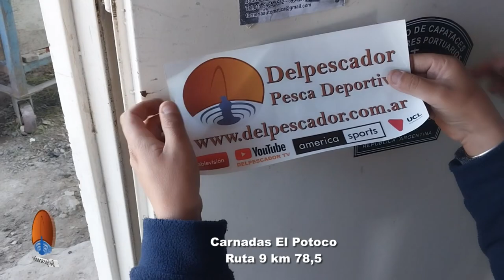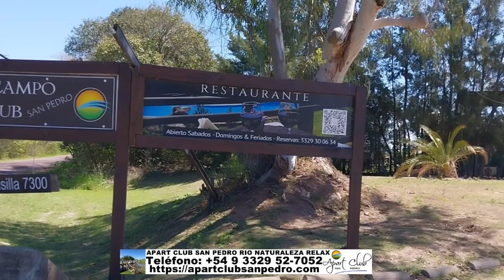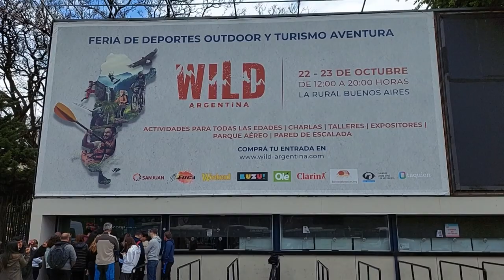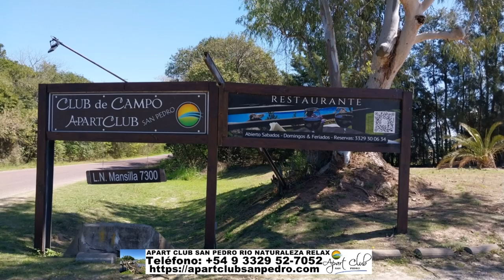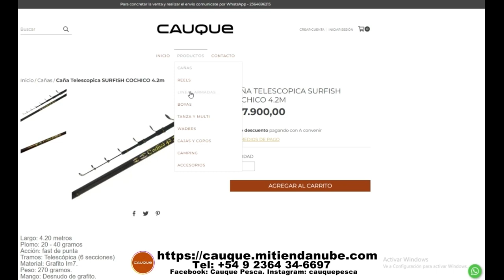DELPESCADORTV515. PESCA DE COSTA EN SAN PEDRO. DORADOS EN ITATI